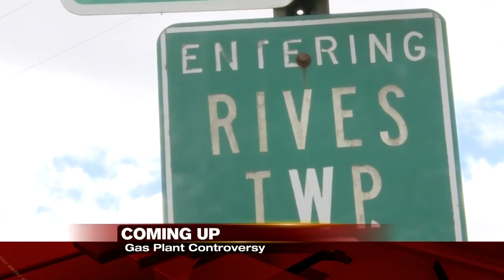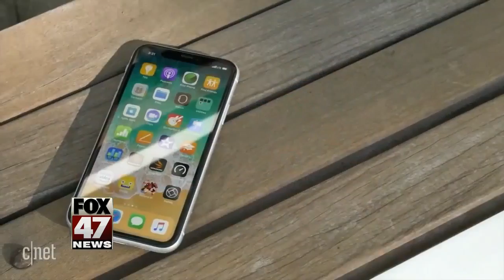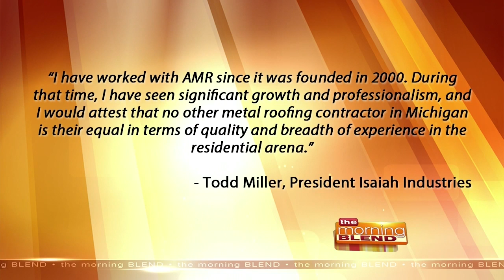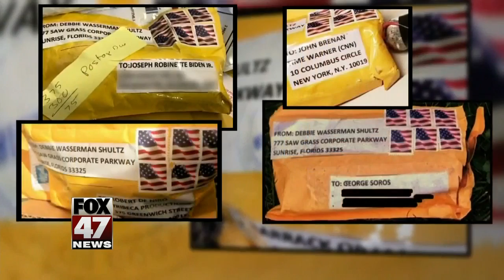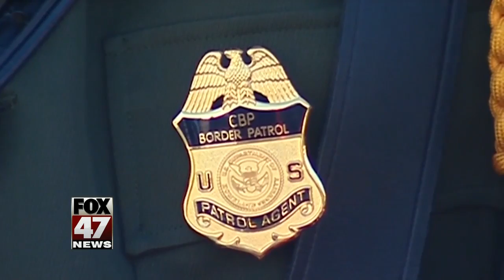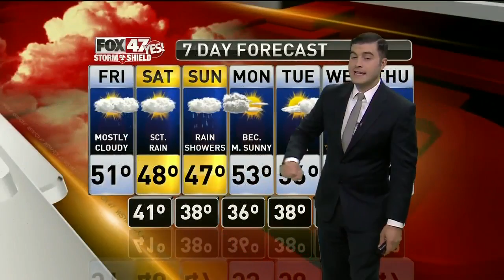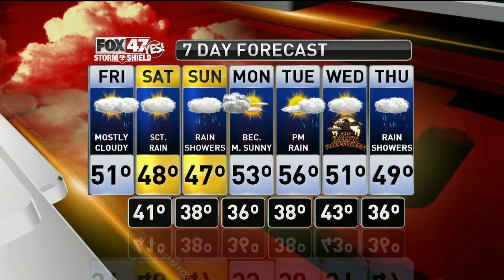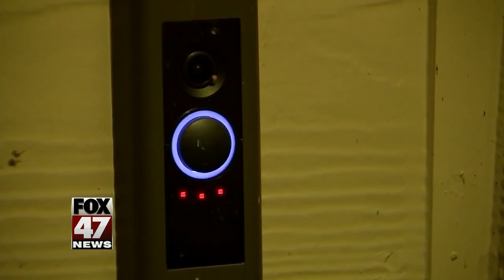Past President Barack Obama to Speak Tonight in Detroit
The Michigan Democratic Party announced it would welcome President Barack Obama to Michigan on Friday, October 26 to campaign with Senator Debbie Stabenow, Gretchen Whitmer, congressional candidates Matt Longjohn, Gretchen Driskell, Elissa Slotkin, and Haley Stevens, and Democratic candidates up and down the ballot in advance of the November 6th elections.